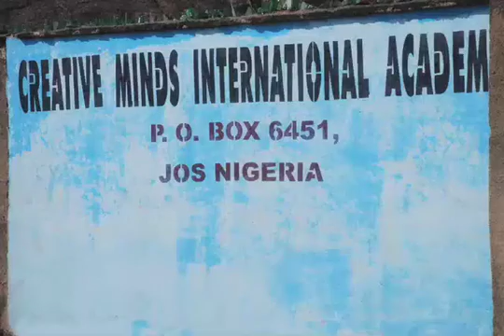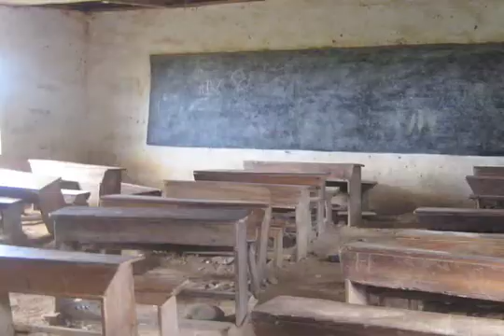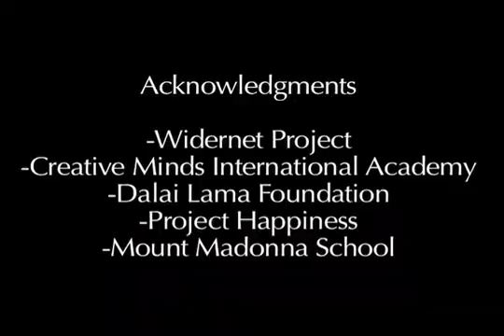VoicesofAngels Nigeria Project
The first computer lab ever installed in a high school in all of Nigeria networked with an eGranary hard drive (loaded with 12 million educational documents) transforming the lives of hundreds of Nigerian students.